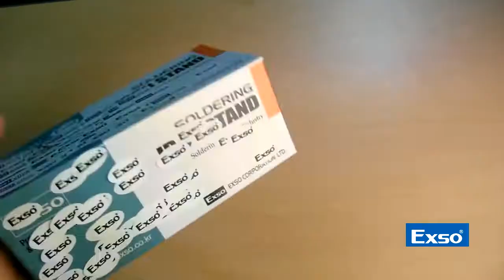[엑소Exso] 국내 최초!! 휴대용 라벨 부착기 EXLA-200S 속도 테스트!! 빨라요~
국내 최초 휴대용 라벨 분리기 EXLA-200S의 속도 테스트!!

쉽고 간단한 라벨 작업 ~ 정말 빠르죠? ㅎ